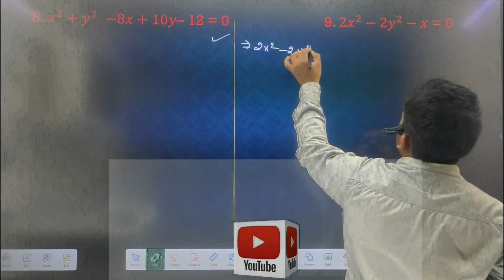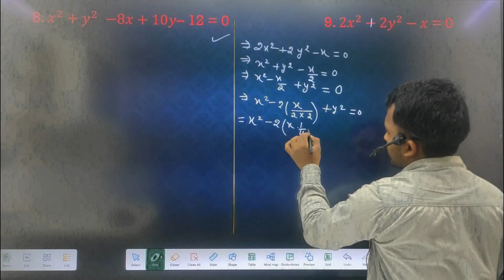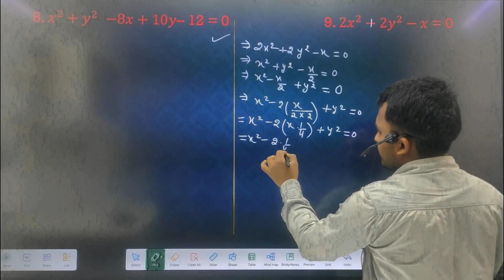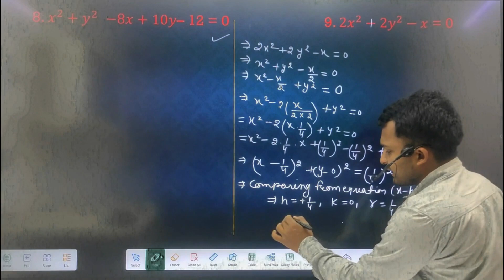Conic Section Important Questions ncert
Body:
1. Circle: A circle is a conic section with a fixed distance from a central point. It is commonly seen in geometry and has applications in architecture and engineering.
2. Parabola: A parabola is a conic section with a specific shape that is commonly found in physics, such as projectile motion and satellite dishes.
3. Ellipse: An ellipse is a conic section that resembles a stretched circle and is prevalent in astronomy, such as the orbits of planets around the sun.
4. Hyperbola: A hyperbola is a conic section that has two branches and is commonly seen in optics and satellite communication.